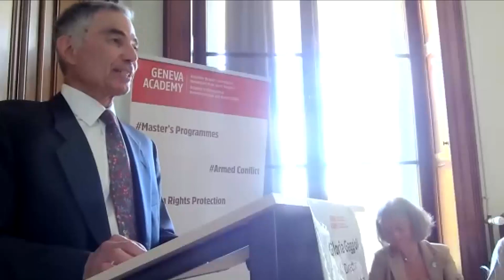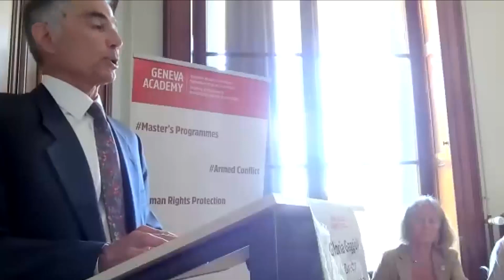One Step Closer to a World Without Torture Launch of the Istanbul Protocol 2022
This event marked the official launch of the updated Istanbul Protocol, with Michelle Bachelet, UN High Commissioner for Human Rights, together with representatives of the core UN anti-torture mechanisms and other international human rights bodies.